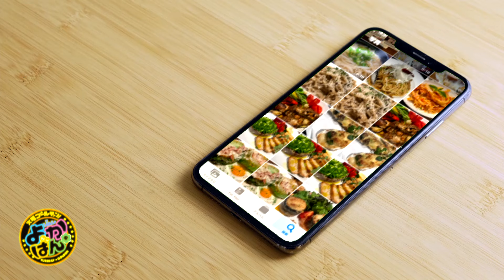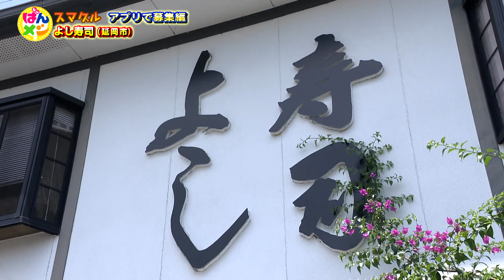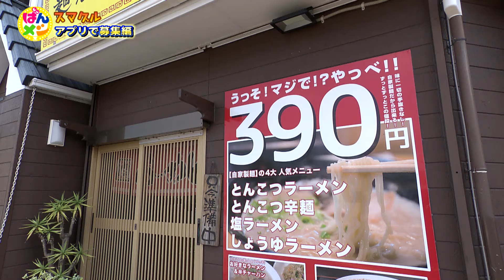【よかばん!】‹ばんメシ›「スマグル」視聴者投稿驚きの料理3連発！！390円激安ラーメン！？